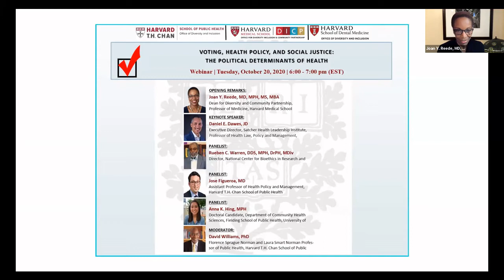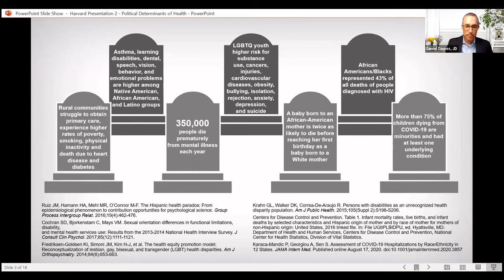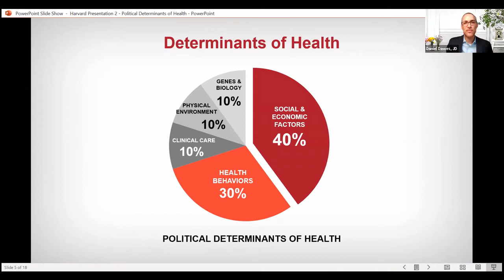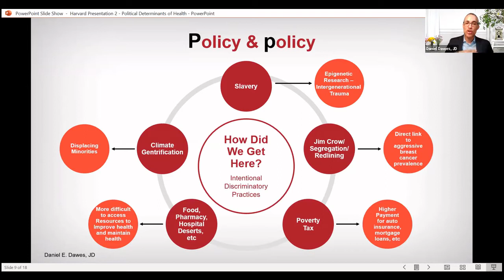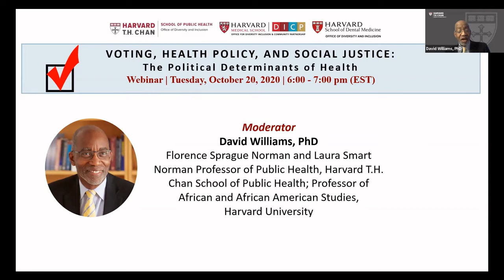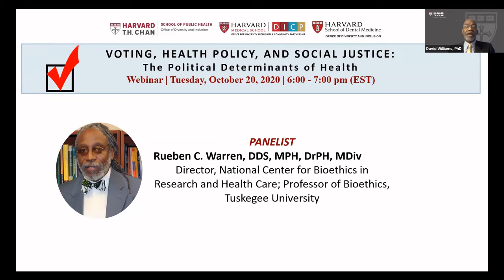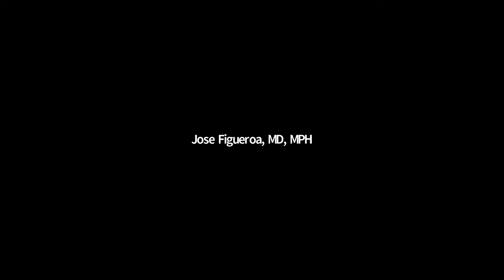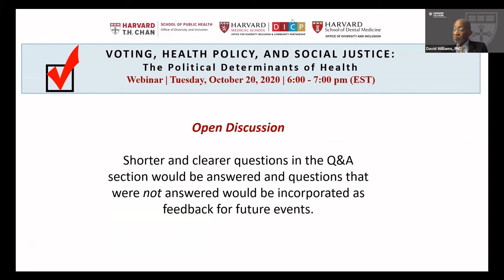Voting, Health Policy, and Social Justice: Political Determinants of Health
The “Voting, Health Policy, and Social Justice: The Political Determinants of Health” webinar is cosponsored by the three offices of diversity and inclusion of Harvard Medical School, Harvard School of Dental Medicine and Harvard T.H. Chan School of Public Health. The program focus incorporates concepts of both the social and political determinants of health with Daniel E. Dawes, JD, Director, Satcher Health Leadership Institute as keynote speaker and David Williams, PhD, Florence Sprague Norman and Laura Smart Norman Professor of Public Health, Harvard T.H. Chan School of Public Health moderating the panel. The panel discussion will link to areas of oral health, public health, medicine, and health disparities.

Opening Remarks:
Joan Y. Reede, MD, MPH, MS, MBA
Dean for Diversity and Community Partnership,
Professor of Medicine, Harvard Medical School

Keynote Speaker:
Daniel Dawes, JD
Executive Director, Satcher Health Leadership Institute, Professor of Health Law, Policy and Management, Morehouse School of Medicine

Panelists:
Rueben C. Warren, DDS, MPH, DrPH, MDiv
Director, National Center for Bioethics in Research and Health Care; Professor of Bioethics, Tuskegee University

Jose Figueroa, MD
Assistant Professor of Health Policy and Management, Harvard T.H. Chan School of Public Health

Anna K. Hing, MPH
Doctoral Candidate, Department of Community Health Sciences, Fielding School of Public Health, UCLA

Moderator:
David Williams, PhD
Florence Sprague Norman and Laura Smart Norman Professor of Public Health, Harvard T.H. Chan School of Public Health; Professor of African and African American Studies, Harvard University